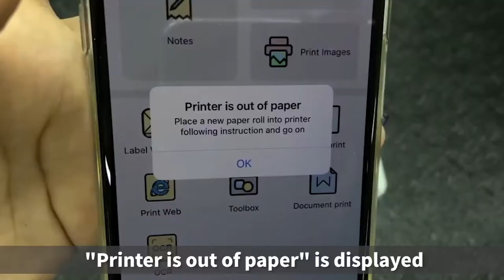Phomemo M02S Tutorial: Lack of Paper Learning Steps丨Tips & Tricks丨Instruction Manual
🍄Phomemo Official Tutorial on M02S Thermal Printer. Everything you want to know before you buy or return!🧐😮🤓

Q: How to solve the indicator light is still flashing after installing the paper roll correctly & the app displays "Printer is out of paper"?
A: This problem is caused by the printer sensor not recognizing the paper roll. You can try the following ways to solve your problem:
1. Confirm the paper roll installation correctly.
2. Pull the paper roll out of the printer.
3. Wipe the alcohol with a cotton swab to clean the sensor at the print head.
4. Complete "Lack of paper learning" in follow 3 steps
Step1: Open the printer and put out the paper roll.
Step2: Make sure your printer turns on, and then long-press the power button for 10-20 seconds until the printer's light flashes twice
Step3: Release the power button and reinstall your paper roll. Finally, long-press the power button to turn it on.

⭐️Phomemo M02S features：
▻Hand-Size Mini Printer: 84*84*42mm size and weighing only 197g, allowing you to print anytime, anywhere.
▻Powerful Label Creation Capability: Helps create stickers for various scenarios.
▻Versatile Paper Rolls: Compatible with 53mm, 25mm, and 15mm consumables, offering a variety of options.
▻Smart APP: Access a vast array of design materials via PHOMEMO smart APP.
▻Inkless Printing Technology: Install paper in just 3-seconds for a clean, eco-friendly design without toner.
▻Professional Printing Technology: Achieve 304dpi high-definition printing at speeds of 10-15mm/s.
▻Battery Life: Enjoy long-lasting performance with more than 72 hours of standby time and the ability to print up to 39 meters on a single charge.